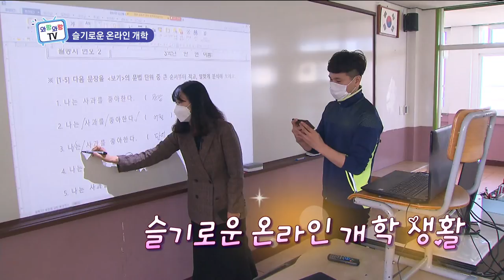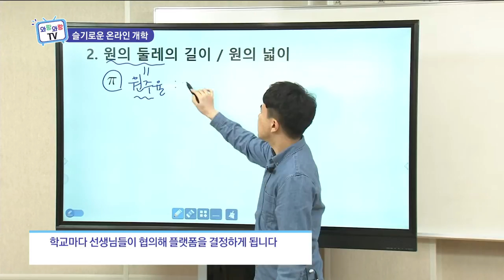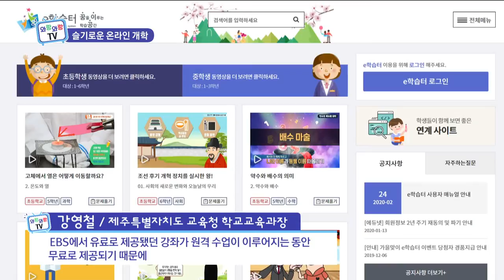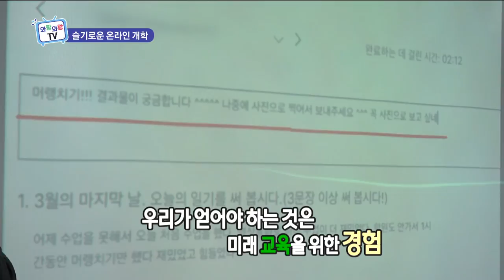슬기로운 온라인 개학 생활 (와랑와랑 TV)